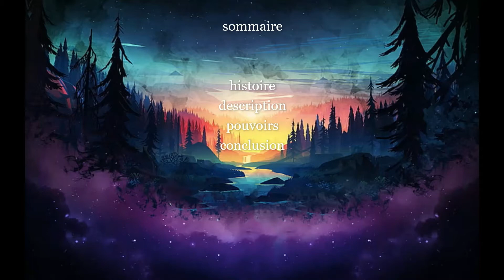L'histoire dramatique de la banshee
Une nouvelle histoire sur la mythologie irlandaise, la banshee, cet être surnaturel incompris